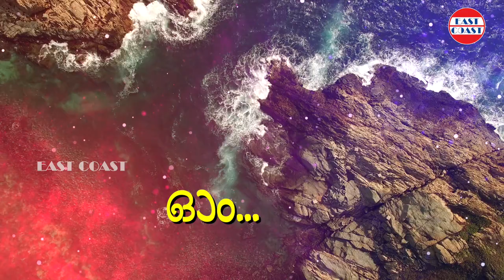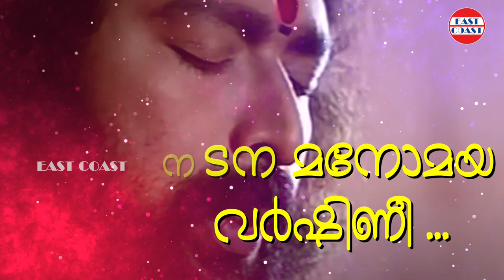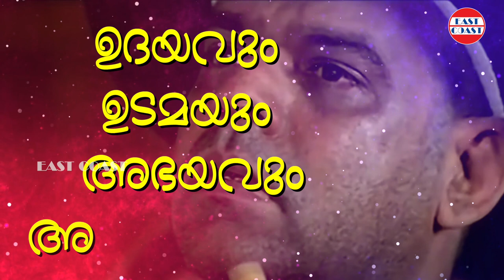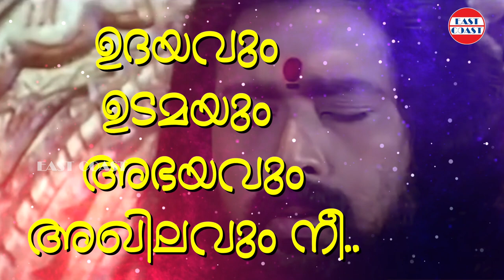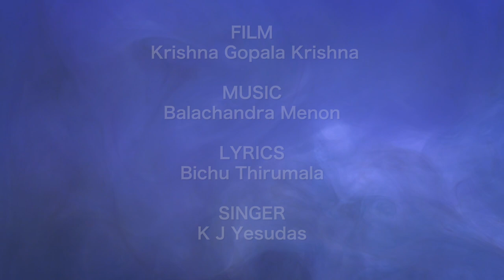Ramayura Nadana | Krishna Gopala Krishna | K J Yesudas | Balachandra Menon | Bichu Thirumala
Presenting the song ‘Ramayura Nadana' from Krishna Gopala Krishna in the voice of                      K J Yesudas, Music by Balachandra Menon and Lyrics by Bichu Thirumala

♪Song - Ramayura Nadana
♪Singer - K J Yesudas
♪Film - Krishna Gopala Krishna
♪Lyrics - Bichu Thirumala
♪Music Label - East Coast Audio Entertainments

 Set " Ramayura Nadana " song as your callertune

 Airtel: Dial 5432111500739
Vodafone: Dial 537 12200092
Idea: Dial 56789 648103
BSNL: SMS BT 518051 To 56700